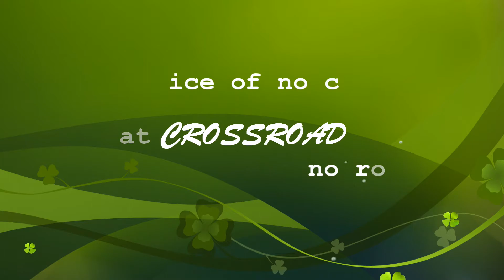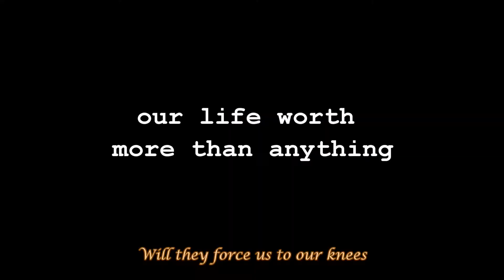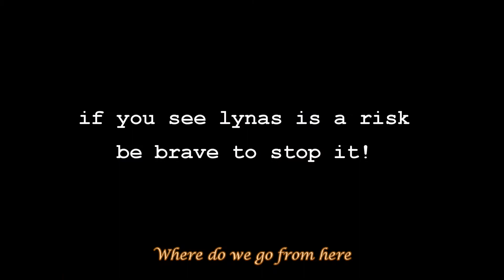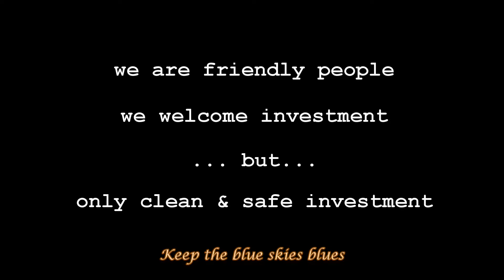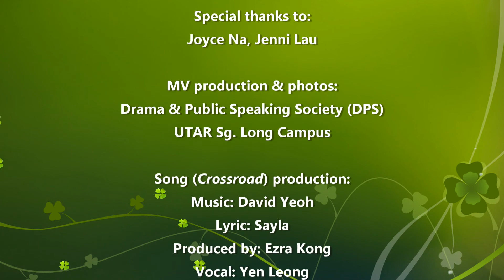Crossroad song - Stop Lynas, Save Malaysia MV